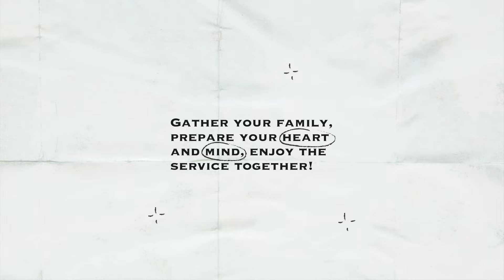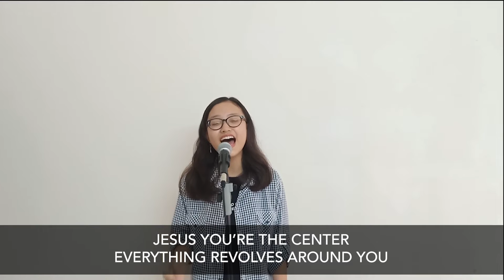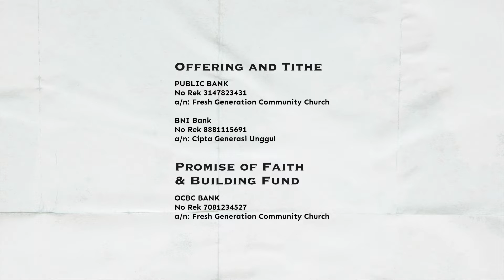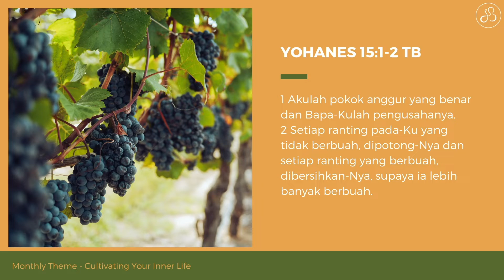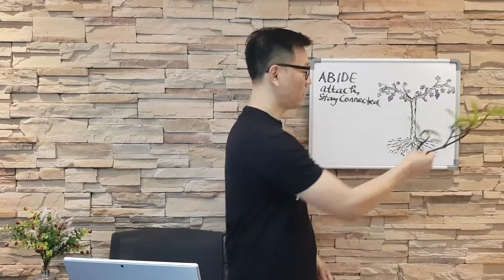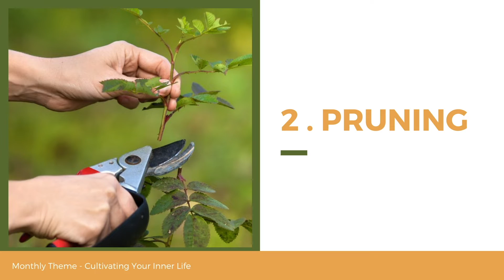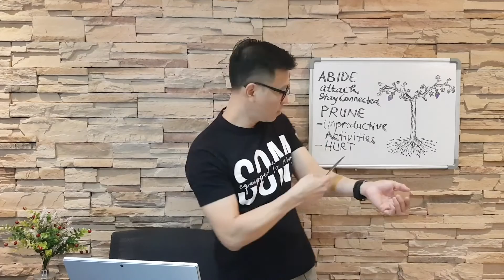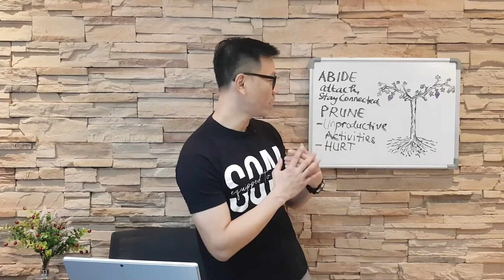Fresh Pro Online Service - 29 November 2020 - Tetap Berbuah di Masa yang Sukar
Hello there! So glad that you’re here at FGCC’s online service.

We would like to get to know you and welcome you to FGCC as a family, please take a couple of minutes to fill in this brief form:

NEXT GEN CLASSES (held at GMT+8)
Matthew (2-5 years old): online Zoom class at 14.00
Mark (6-7 years old): online Zoom class at 11.30
Luke (8-9 years old): online Zoom class at 14.30
John (10-13 years old): online Zoom class at 17.00
Teens (14-16 years old): online Zoom class at 11.30